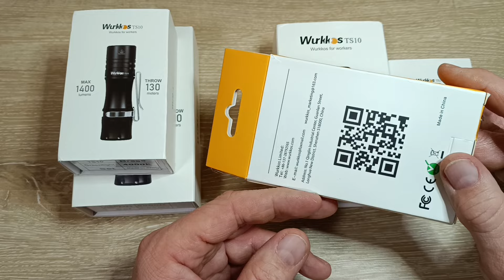Wurkkos TS10 Familie EDC Led Taschenlampe Anduril II Titanium Messing Brass Copper Flashlight Review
Hallo,heute geht es um die Top Modelle,der TS10 Baureihe.
Titanium/Blue,Titanium/Kupfer, Titanium Sand gestrahlt und um die Messing Ausführung.

oder hier bei Amazon,schwarze Ausführung:

rote Ausführung:

Viele Grüße Heiko